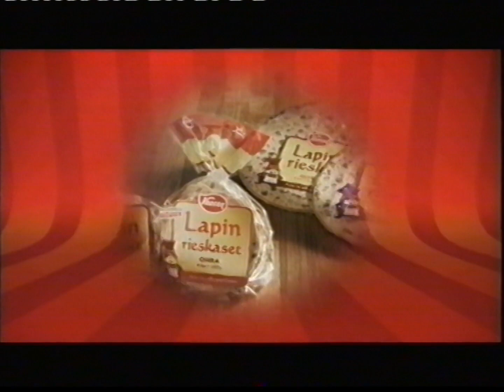[2009-04-25, Nelonen] Mainoskatko random VHS -kasetilta #29